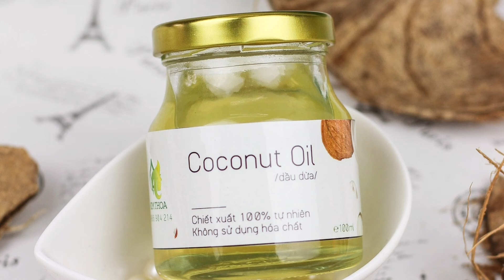Top 10 Beauty Hacks Using Coconut Oil ।। Best & Effective Formula for both Men and Women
Ayurveda For Health this channel is created to upload videos on very simple and effective home remedies, ayurvedic medicines and treatment, Health tips,Beauty tips, to stay healthy and beutyful in life.

आसान व असरदार घरेलू नुस्खे, रामबाण औषधि, Best Ayurvedic medicines & treatment, Home remedies,Health tips, Beuty tips, Healthy lifestyle, Pregnancy tips, Postpartum care,Mother and Child care tips, Aurvedic medicine, Products Reciew, आयुर्वेदिक चिकित्सा, आयुर्वेदिक दवा एवं उपचार

About this video :- In this video I will tell you about top 10 Beauty Hacks using Coconut oil. In these Beauty and hair care tips you have to use extra virgin cold pressed 100%natural or Pure coconut oil to get Beautyful Spotless Skin,Soft and Silky Hair, Soft Heels,Pink lips..
Best and Effective formula for both men and women.

👇Top 10 Overnight Beauty Hacks Using Coconut Oil :-

1) Coconut Oil to Remove Dandruff
2)Coconut Oil Uses for Dry Hair
3) Coconut Oil to Control Hair Fall problem
4)Coconut Oil uses for Cracked heels
5) Coconut Oil uses for Soft and Beautyful knees and elbow
6)Coconut Oil uses to get naturally Soft Pink Lips
7)Coconut Oil to get rid of Acne,Pimples problem
8)Coconut Oil uses to cure Mouth Ulser
9)Coconut Oil Uses for Healthy Gums
10) Coconut Oil is useful to get Healthy and Beautiful Nails too

Product links:-

Indus valley Bio organic extra virgin coconut oil

Videos related to products review :-

3) Shishuvin शिशु के संपूर्ण स्वास्थ और विकास के लिये अद्भूत सुरक्षा कवच है रह रामबाण आयुर्वेदिक औषधि

5) Dabour Janm Ghutti Benifits,Uses ।। डाबर जन्म घुट्टी के फायदे । How to use and When to use :-

7) New Vicks Babyrub - What is it - how to use it - when to use it -  vicks babyrub Review:-

Thanx for watching